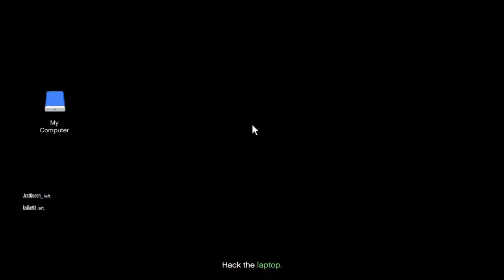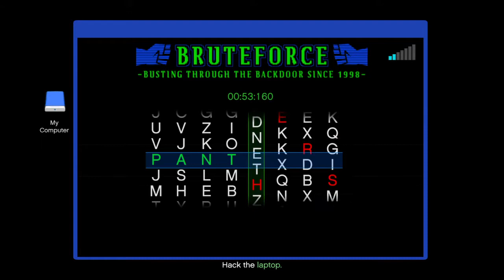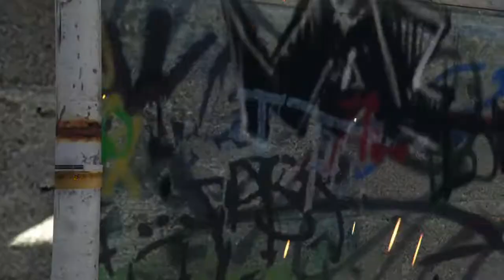Grand Theft Auto V_20210331030236